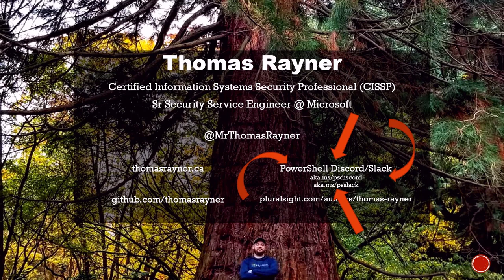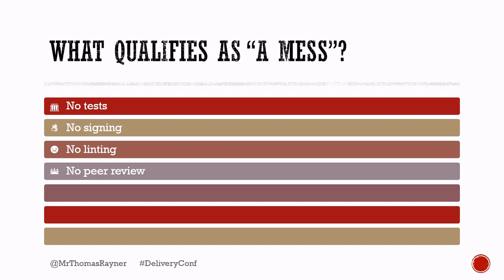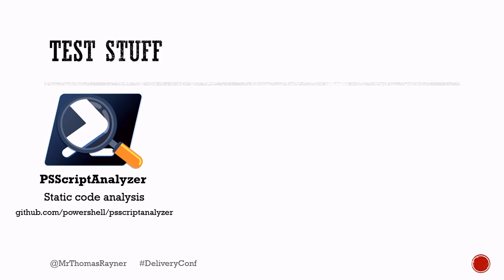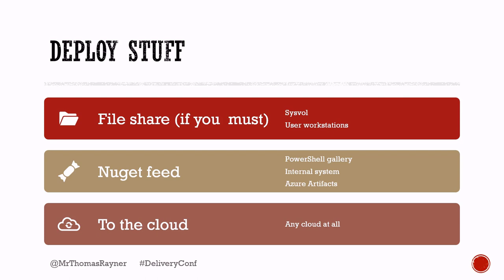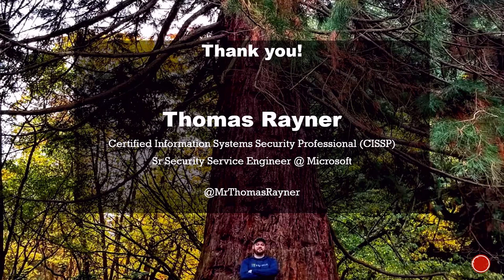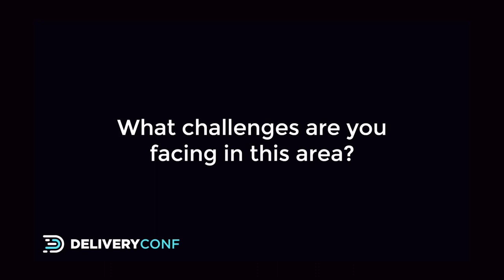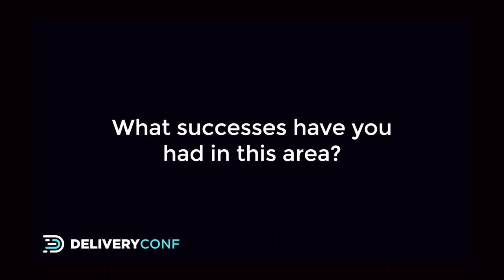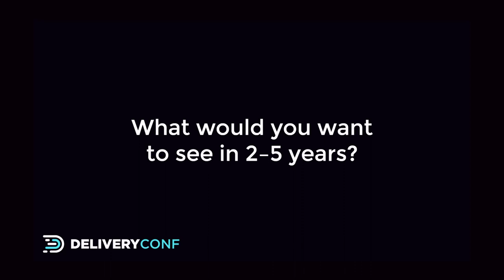CI/CD For PowerShell That Isn't A Mess - Thomas Rayner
These days, many people put significant effort into the continuous delivery of their apps and services, but, what about supporting code, deployment tools, Ops team tools, and other code that’s commonly written in PowerShell? Are you one of the many people who’s sold on CI/CD, but neglecting these critical areas? Extending the benefits of CI/CD to the scripts and code that support your apps and services isn’t too complicated, and a very worthwhile investment.

Come learn the best practices around the continuous integration and delivery of PowerShell scripts, modules, runbooks, and so on in this session with Thomas Rayner, a Sr Security Service Engineer at Microsoft who’s responsible for exactly this sort of thing.